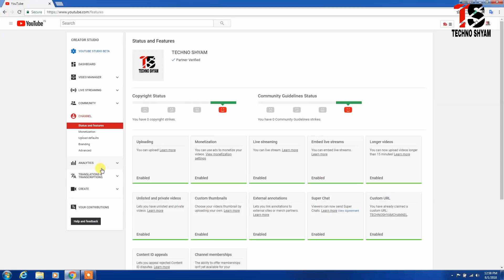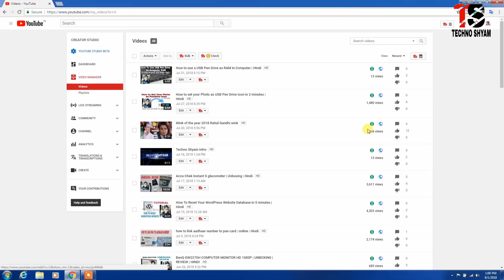YouTube Monetization Enabled on 1 August 2018 | Hindi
This video is all about to "YouTube Monetization Enabled on 1 August 2018 "
Today on  1 August 2018 my youtube channel monetization enabled. I am very happy. मेरा youtube monetization enable हो गया है इसके लिए आप सबका धन्यवाद  अब youtube monetization update आ गया है | नए youtuber का सबसे बड़ा प्रश्न यह ही होता है की youtube monetization Kaise Kare

My GADGETS ( Mic, Camera Etc.):

DSLR  CAMERA:

50 mm Lens for Camera:

Back Up Hard Drive:

Micro SD Card:

Pen Tablet:

Studio Lighting Stand:

Studio Lights:

Bluetooth Speaker:

LED Video Light:

YouTube Monetization Enabled on 1 August 2018